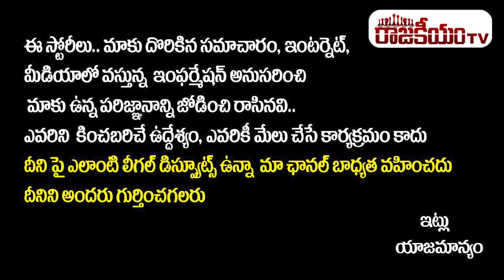Warangal West MLA Dasyam Vinay Bhaskar Comments On BJP And Congress | Revanth Reddy | RajakeeyamTV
Hello Friends,

Regards,
Rajakeeyam Team